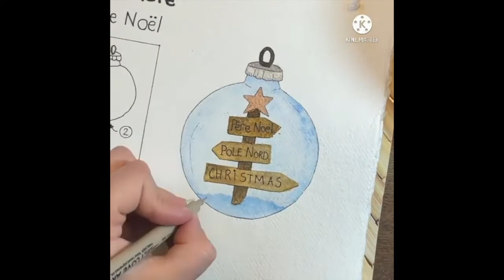Dessiner et peindre une boule de Noel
Aujourd’hui pas de pression artistique, l’idée est de se créer des souvenirs avec les enfants pour plus tard et au passage on décore le sapin de manière originale à petit budget.

Artiste : Samantha Lebeau
@sam_is_creating_something sur Instagram.